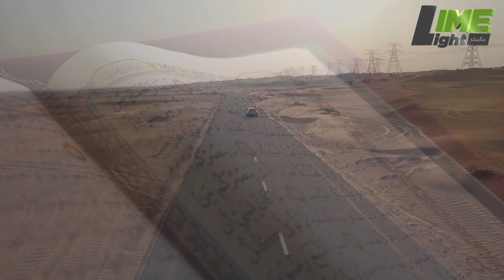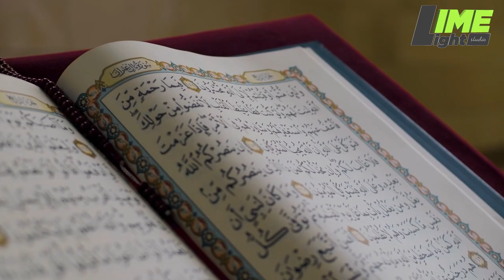Saudi Arab Ki Purisrar Basti Jahan Allah Ka Azab Utra | Al Ula Saudi Arabia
Al-Ula aur Hazrat Saleh (AS) ki Qaum ke Baare Mein Maloomat

Assalamu Alaikum pyare dekhnay walon! Mere Islamic history channel mein aapka khush amdeed. Is dilchasp video mein hum Al-Ula shehr aur Hazrat Saleh (AS) aur unki qoum ke dilchasp kisse ke peechay chupe raaz ko explore karenge.

🏛️ Al-Ula: Tareekh ki Khufiya Behurmati 🕌
Mujhe saath dein ek virtual safar par Al-Ula ki taraf, Arabia ke dil mein basi hui ek purani khazana jo hamare paas hai. Shaandar pathar ke paidaishi shakl, dilkash manazir aur ek zamane mein yahan qaim civilization ke maqbaraat ki taraf aapko le chalte hain.

🐫 Hazrat Saleh (AS) aur Unki Qoum ka Waqia 🌟
Hamare saath ayein aur Hazrat Saleh (AS) aur unki qoum ke dilchasp waqiyat mein ghoomein, jo ke Quran Majeed mein bayan kiye gaye hain. Jaaniye unki khaas civilization, unki qabilioon ki karishmaat aur unke kisse se nikle sabaq.

🗿 Tareekhi Ahmiyat ka Khulasa 📜
Al-Ula ke qeelayon ki khak mein chhupi tareekhi ahmiyat ko hum khojenge. Shandar qabrein, mushkilein aur sarlashtan likhawat, har ek patthar apni kahani sunane ke liye tayyar hai.

🤲 Guzishta se Seekhi Gayi Muntakhib Ibraat 🕋
Humare saath jayein jab hum Hazrat Saleh (AS) aur unki qoum ke waqiyat se muntakhib ibraat par gaur karte hain. Unki mushkilein, kamyabiyan aur aakhirat ka anjaam, aaj ke zindagi mein istemaal karne ke liye qeemti sabaq hain.

Is video ko apne dosto aur faamli ke saath share karein, taake ilm aur taraqqi ka peghaam phail sake.

Aapka hamare sath is roshni bhare safar mein shukriya. Aaiye, hamare ameer Islamic tareekh ke gems ko saath saath khud se khudaiyat mein izafa karte hain. Aapki sahyog ki bohat shukriya!